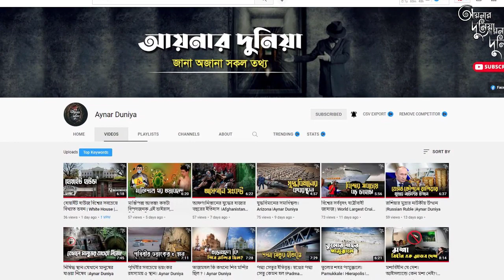রেসলিং খেলা কি আসলেই সত্য ! | WWE | SummerSlam | Aynar Duniya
টেলিভিশন কিংবা ইন্টারনেটে রেসলিং দেখেননি এমন খুব কম লোকই আছে! অনেকের কাছেই এটি জনপ্রিয় প্রোগ্রাম।

কিন্তু ম্যাজিকের মতই সারা বিশ্বে রেসলিং এর রহস্য সবার অজানা। গত কয়েক দশক ধরে চলা জনপ্রিয় এই রেসলিং কে নিয়ে মানুষের মধ্যে রয়েছে নানা রকম জল্পনা কল্পনা। রেসলিং এ এত আঘাতের পরেও মানুষ কিভাবে বেঁচে থাকে এটা নিয়েও সবার মনে রয়েছে নানা সন্দেহ। আর যারা এই রেসলিং এর সাথে জড়িত তারা কখনই এ ব্যাপারে প্রকাশ্যে কিছু বলেন না।
আয়নার দুনিয়ার আজকের ভিডিওতে আমরা জানতে চলেছি রেসলিং সম্বন্ধে অজানা কিছু তথ্য |

watch wrestling,wrestlemania 36,Is WWE shutting down the network?How much is the WWE Network subscription?How can I stream WWE Network?roman reigns